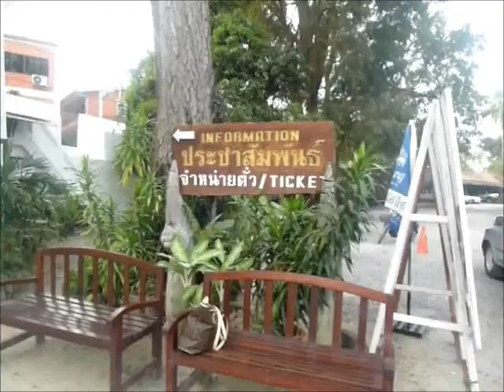W B 1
Cette vidéo fait partie d'un reportage complet. Pour en prendre connaissance cliquez sur le lien ci-dessus. Une fois sur la page d'accueil cliquez sur "Infodoc" en haut de cette page et choisissez "Un endroit unique au monde !" et laissez-vous surprendre...
Bonne visite...